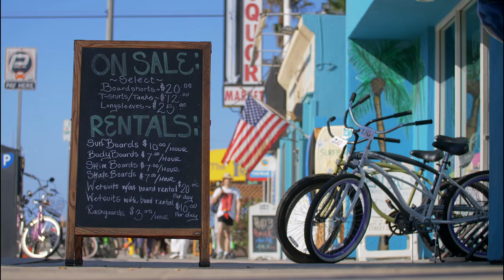Bruce Springsteen Dancing in the Dark Remix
Bruce Springsteen Dancing in the Dark Remix by Luca Lazaro.  A song by Bruce Springsteen. 80's Retro remix by Luca Lazaro.

Bruce Springsteen Dancing in the Dark Extended Remix featuring John Legend on vocals.

Please share our content, it really helps us! Dancing In The Dark written by Bruce Springsteen. A remake of Springsteen's biggest songs. This version is full of retro flavours reminiscent of the 1980's and the electronic music of that time. Bruce Springsteen's version was originally released in May of 1984. This Bootleg version is currently unreleased and is only available on YouTube. brucespringsteen​ #​dancinginthedark

Publishers: LatinAutor, Warner Chappell, UMPG Publishing, UNIAO BRASILEIRA DE EDITORAS DE MUSICA - UBEM, LatinAutor - UMPG, Exploration Group (Music Publishing), Sony ATV Publishing, PEDL, UMPI.

Visuals: Videvo, Shutterstock and Filmpac.